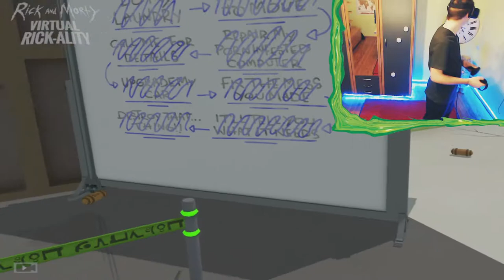🐲 Virtual RICK-ality • ZWEI RICKS, erschieße den ECHTEN?! ツ #7 [Oculus Rift]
Ich wurde von Rick in seine Garage teleportiert! Hilffee, sehe ich alles doppelt? Auf einmal sind es zwei RICKs, wer ist der echte?!

🔸 Info:

Rick and Morty have teleported into your living room for a cutting-edge VR adventure from Adult Swim Games and Owlchemy Labs (Job Simulator). Play as a Morty clone as you explore Rick's garage, the Smith household, and alien worlds.

Experience life as a clone of Morty and all the trauma that comes with it. Step through portals to strange worlds, help Rick with his bizarre experiments, and use your hands in VR to pick up and play in an interaction-filled 3D Rick-ality. Follow Rick's directions (or don't!) to solve puzzles and complete missions in this fully voice acted adventure.

Features:
-It's your favorite 2D characters in 3D. It's RICK AND MORTY VR! They're 3D now!
-Probe, prod, throw, and smash iconic items like the Plumbus.
-Also, it's got this thing!
-Teleport around rooms and walk through portals.
-No really! You walk with your actual feet through virtual portals!
-Get yelled at by Rick, and question your own self worth.
-Smack Rick in the face.
-Real fake doors!

🐉 Liebe Grüße,
       Euer Dragulex ツ

🔶 Ihr könnt mich auch unter diesen Links finden! 🔶

Kleines Trinkgeld freut mich sehr!

🔻 Tretet meiner Discordgruppe bei: 🔻
🔴Ich wurde von Rick in seine Garage teleportiert! Hilffee ich muss seine Wäsche waschen!

Features:
-Real fake doors!

🐉 Liebe Grüße,
       Euer Dragulex ツ